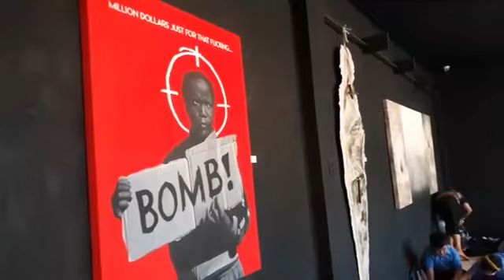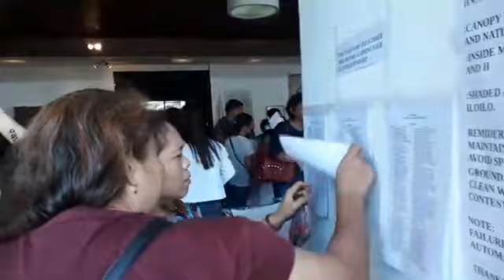ATM: Museo Iloilo On the Spot Painting Contest 2020 🖍🎨🖌